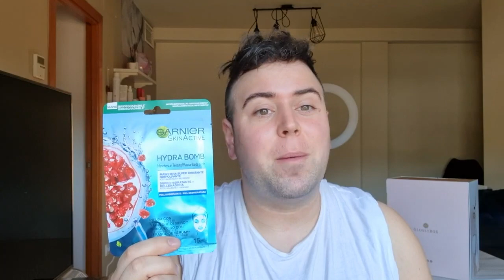BLISSIM BOX FEBRERO x Jayk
BESOTES ENORMES!